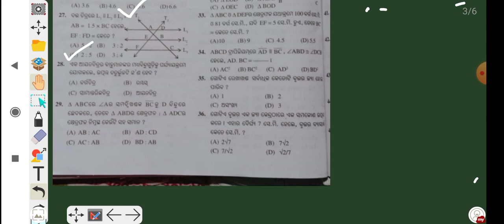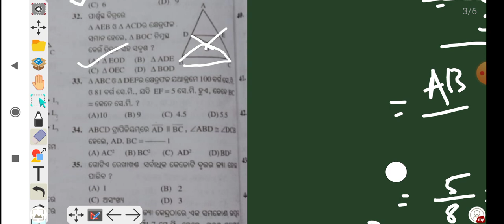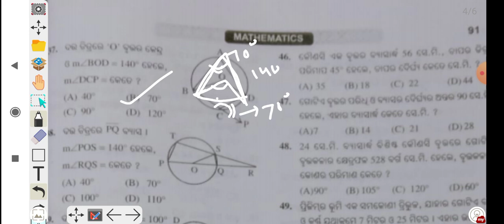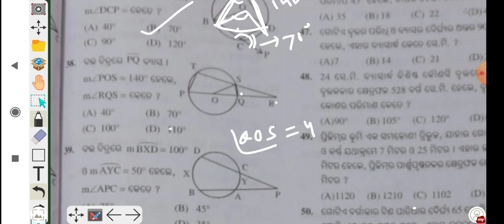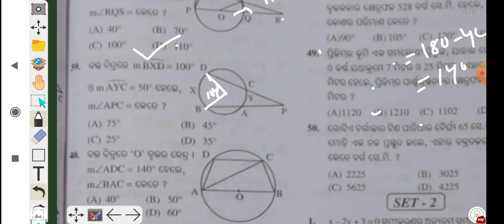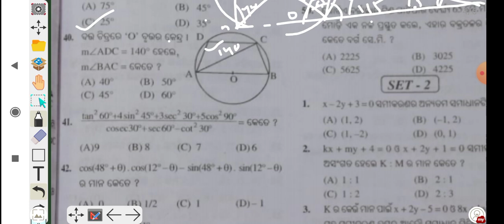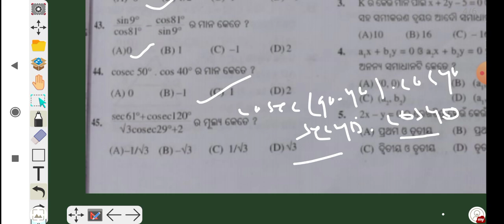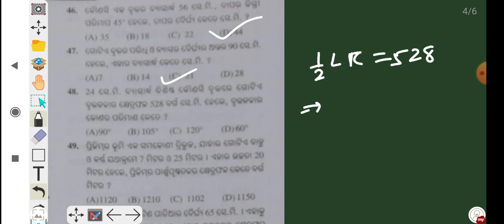Practice Test Geometry For class-x|Practice test Bse Odisha|Ossta practice test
Hi
this video about
1- practice test
2-Math sample paper
3-Practice set math solution
4- Bse odisha 2nd practice test
5-odisha 2nd practice set
6-Mathematics 2nd practice set
7-Practice test subjective
8-Parimiti Practice test
9-3rd  Practice test
10-3rd Practice test Bse Odisha
11-Geometry all question
12-Pariksha darpan